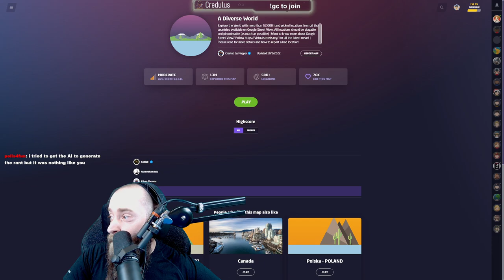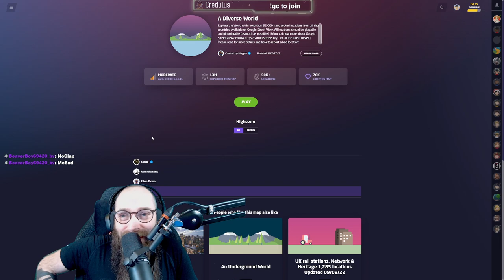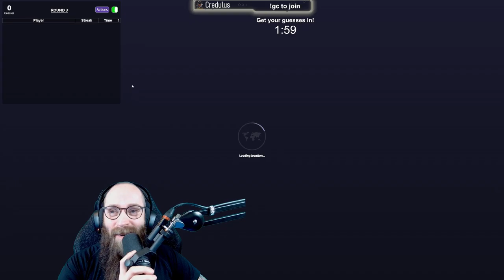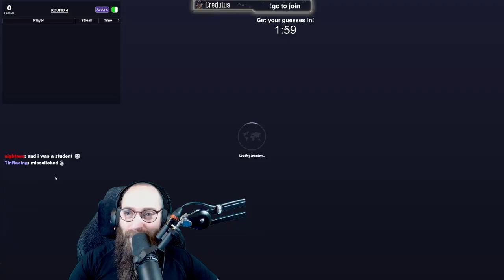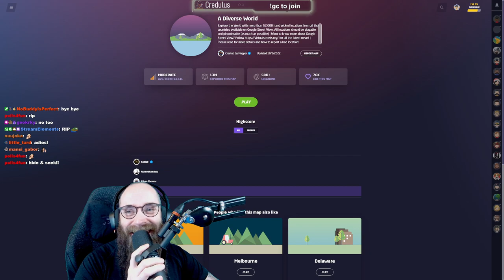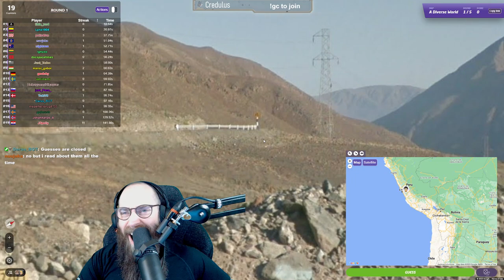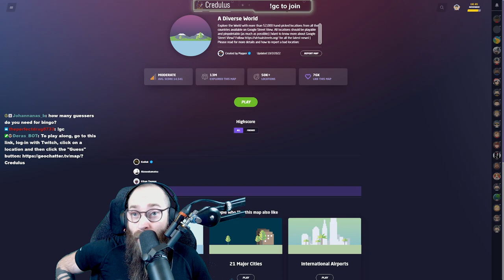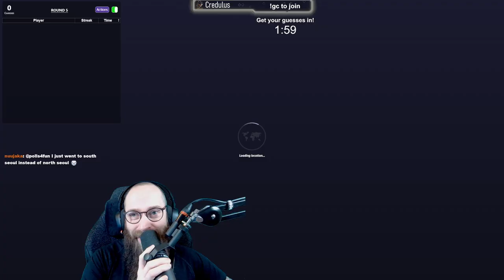2023 01 05 - GeoGuessr